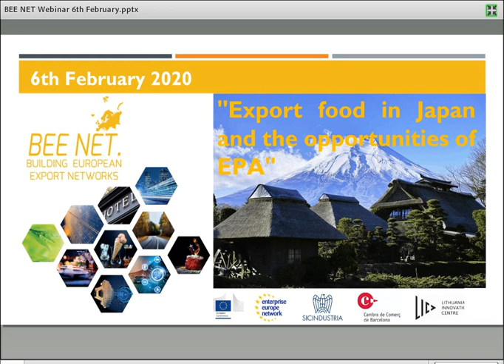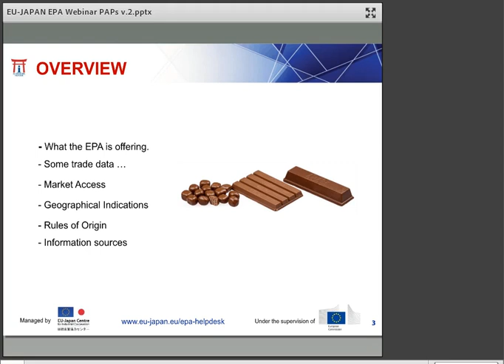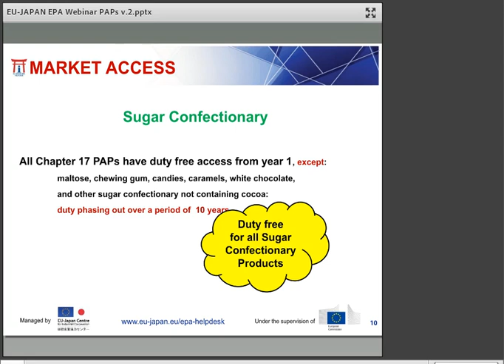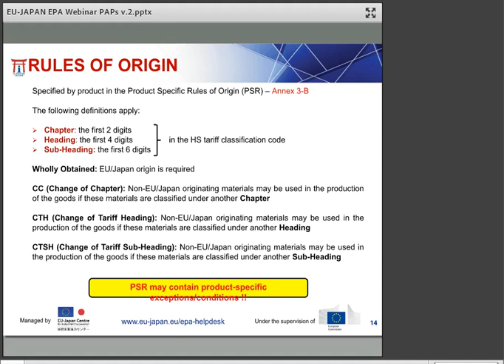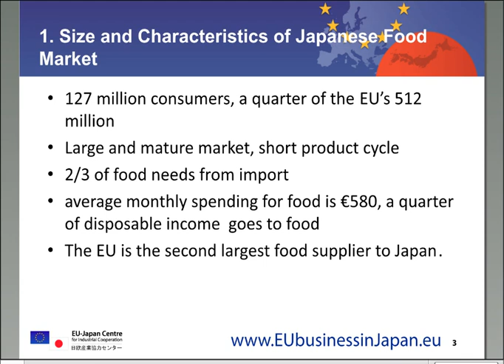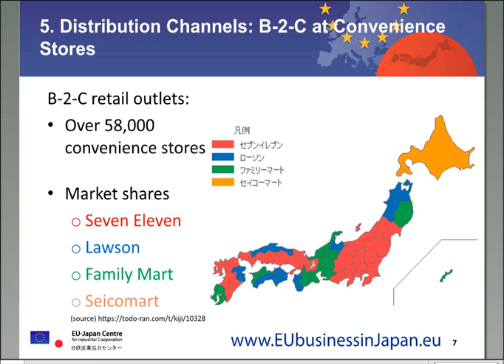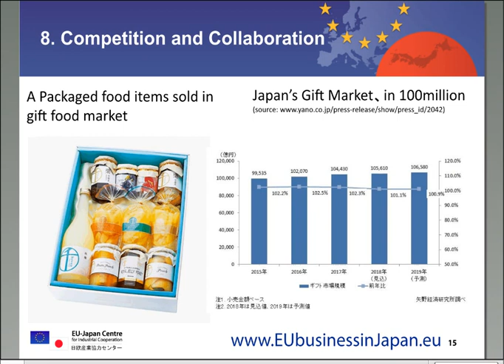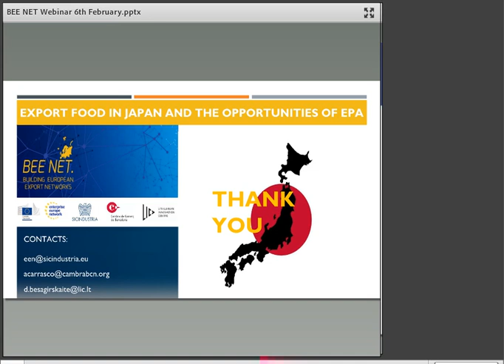4th BEE NET Webinar - Food Market in Japan: Export procedures and EPA potential benefits 06022020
This is the 4th Webinar of BEE NET  (Building European Export Networks) project.

Programme: 1) Introduction 2) Experts’ presentations 3) Q&A Session 4) Conclusion

Speakers:
- Yvan Van Eesbeek who will present: Potential benefits of the EU-Japan Economic Partnership Agreement (EPA) for EU exporters in that sector
What you will learn during this webinar?
- Prof Chieko Nakabayashi who will present: All what you need to know when exporting EU luxury food to Japan

Session 1: In 30 minutes, from your desk, discover potential EPA benefits for EU exporters:
- Major trade flows
- Market access opportunities per sector
- Geographical Indications
- Rules of Origin
- Information Sources
Sessione 2: In 30 minutes hour, from your desk, discover how to export in Japan:
- Size and Characteristics of Japanese Food Market
- Consumer Behaviour for Premium Food
- Market for Premium Food and Price Discrimination
- Other Growing Markets for EU Food Products
- Distribution Channels
- Engineering and Redesigning EU Food Products – Portioning, Packaging and Labelling
- Challenges and Opportunities for EU Food Products
- Competition and Collaboration
Remarks on Export Process, Procedures and Planning

Moderator:  Eivilte Kandrataviciute from the EU-Japan Centre and Lluis Hernandez from Cambra de Comerç de Barcelona

This BEE NET Webinar is organised byEU-Japan Centre for Industrial Cooperation - Brussels Office (Enterprise Europe Network Japan) for the BEE NET project